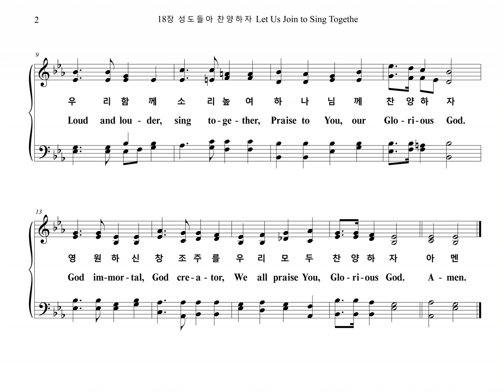18장 성도들아 찬양하자 Let Us Join to Sing Together (Tenor Part)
18장 "성도들아 찬양하자 Let Us Join to Sing Together (찬양 감사)" Tenor Part 입니다.

찬양 감사

1. 성도들아 찬양하자 하나님께 찬양하자
천지 만물 창조하신 그 놀라운 능력을
우리 함께 소리 높여 하나님께 찬양하자
영원하신 창조주를 우리 모두 찬양하자

2. 성도들아 감사하자 하나님께 감사하자
모든 죄인 구원하신 그 놀라운 은혜를
우리 함께 기뻐하며 하나님께 감사하자
자비하신 구세주께 우리 모두 감사하자

3. 성도들아 찬양하자 하나님께 찬양하자
하늘나라 영화로운 그 놀라운 영광을
우리 함께 큰소리로 하나님께 찬양하자
천국 영광 찬란함을 우리 모두 찬양하자
아멘

1. Let us join to sing to-ge-ther, Sing to-ge-ther for our Lord God.
He cre-a-ted earth and heav-en, Let us join to Praise His pow'r.
Loud and lou-der, sing to-ge-ther, Praise to You, our Glo-ri-ous God.
God im-mor-tal, God cre-a-tor, We all praise You, Glo-ri-ous God.

2. Let us join to thanks to-ge-ther, God al-migh-ty, glo-ri-ous God.
Great in mer-cy and com-pas-sion, He saved all the sin-ful ones.
Joy-ful, joy-ful, all to-ge-ther We give thanks, Oh, Glo-ri-ous God.
God of mer-cy and sal-va-tion, We give thanks, Oh, Glo-ri-ous God.

3. Let us join to praise to-ge-ther, God al-migh-ty, glo-ri-ous God.
Great in glo-ry and in ra-diance, He will reign from Heav-en's throne.
Shou-ting, cheer-ing, all to-ge-ther We sing prais-es Glo-ri-ous God.
God of glo-ry, grace and good-ness, Let us praise You, Glo-ri-ous God.
A-men.